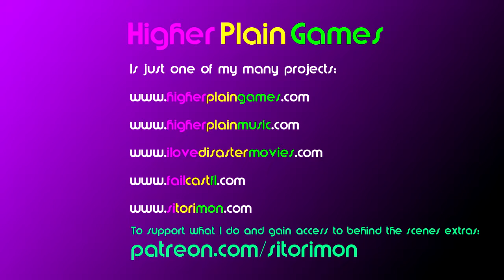Game Soup Game Review | Mini Game Collection | Silly Fun | Hidden Gem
Don't forget to have a look at Game Soup on YouTube too :)